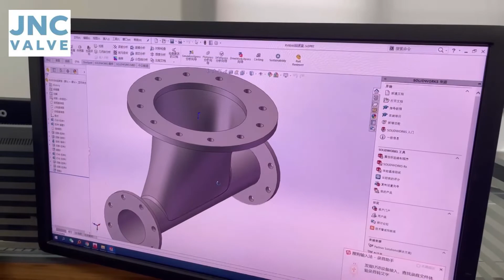JNC VALVE VIDEO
JNC Machinery is specializing in providing high quality rotary valves for bulk material handling systems.
Choosing the right rotary valve can improve your productivity.
Our goal is to give you the best possible value every time you order from us.